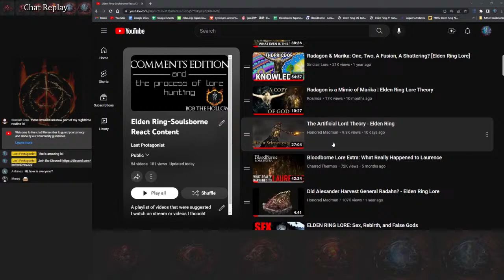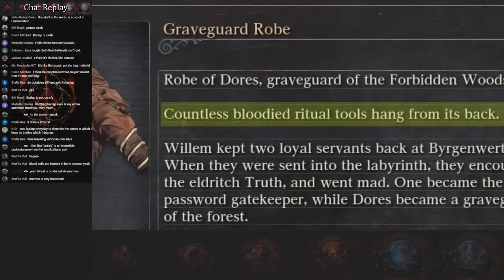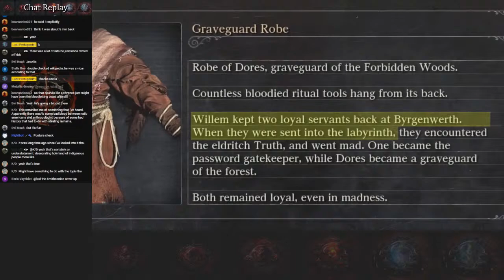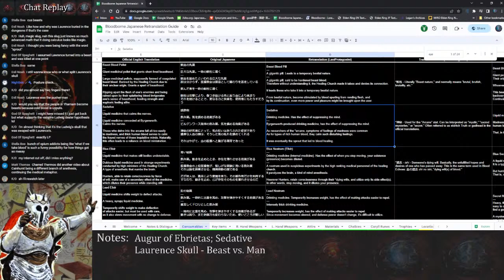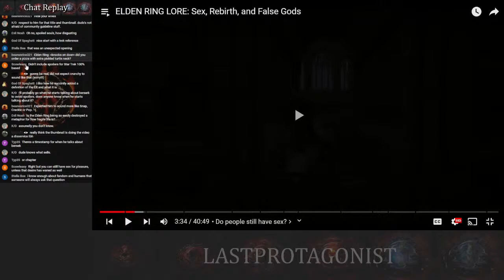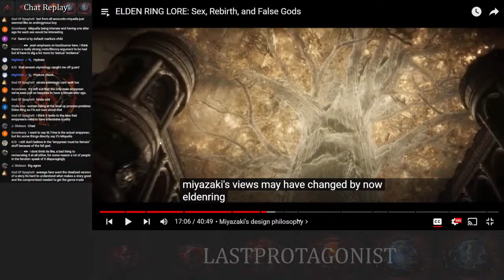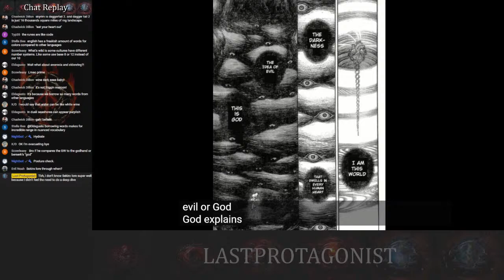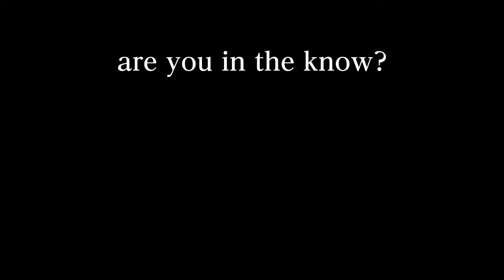LastProtagonist Lore Video Reaction + Analysis to Charred Thermos, Honored Madman, and Crunchy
In this stream, we'll check out a few lore videos by @charredthermos, @TheHonoredMadman, and @CrunchyVideos.